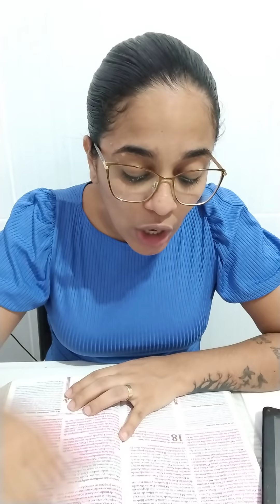ESSE GIGANTE CAIU E SUA VITÓRIA CHEGA HOJE!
🌾 OFERTA VOLUNTÁRIA 🌾

Vídeos Novos todos os Dias às:
🔴  06:00H
🔴  12:00H
🔴  18:00H
🔴  22:00H (Ao Vivo)